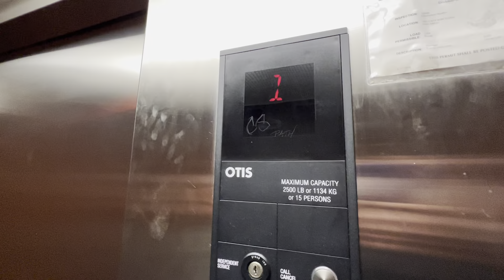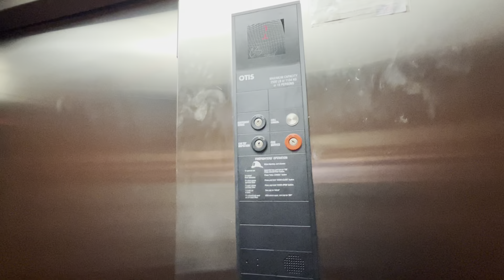Rare Otis Elevator at Buca di Beppo The Forum Carlsbad, CA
Otis Series 5 NEL (Series 6)

Featuring @traction1519

Date Recorded: November 26, 2023
Camera: iPhone 13 Pro Max
Mic: Shure MV88+